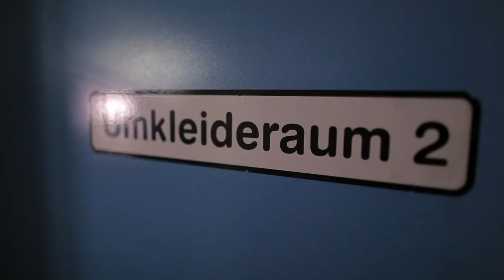Trailer All Star Game 2017: Die Bad Boys sind bereit!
Jetzt gehts los - die Wahl für das All Star Team 2017. Die Fans können zwei Wochen online abstimmen, welche Spieler die Liga-Weltauswahl bilden, die es unmittelbar nach der Weltmeisterschaft in Frankreich mit der Handballnationalmannschaft aufnehmen wird.